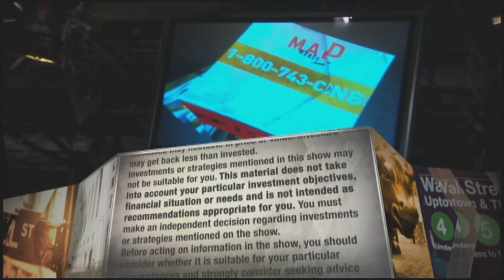Synaptics CEO Michael Hurlston on the semiconductor company's transformation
Synaptics CEO Michael Hurlston discussed his multi-year effort to reignite the semiconductor business, whose shares have climbed steadily under his tenure.